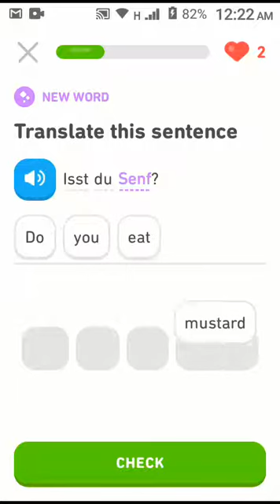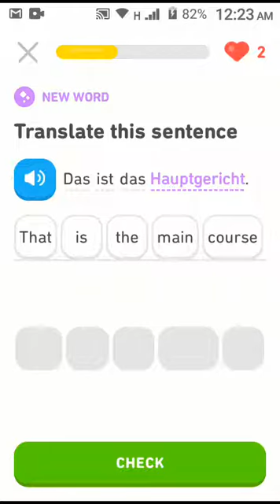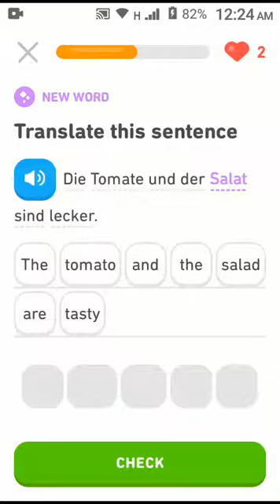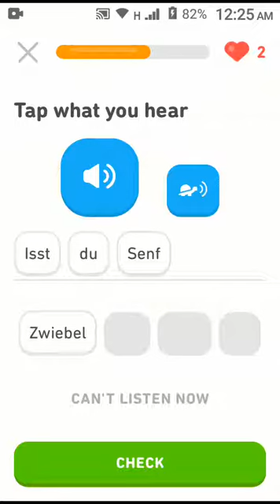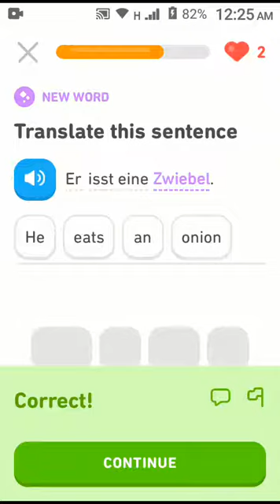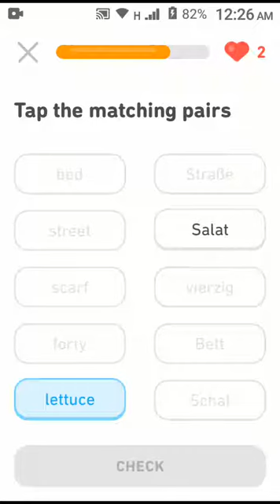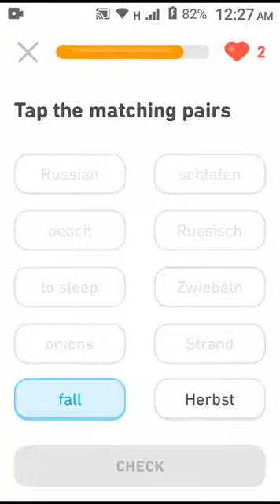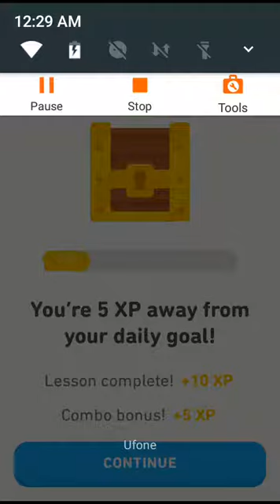Learn English and German in hindi urdu Step bY step | Food 2 Lesson 247 | Ashifa 786 Knowledge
Mein English  Turkish Spanish German sikha raha hun jin ko English ka ek lafz bhi nahi aata ya jo apni english improve kerna chahty henwo in lessons ko follow kr key basic se na sirf english sekh skty hen bulky isky sath sath ek nae language bhi sekh sukty hen